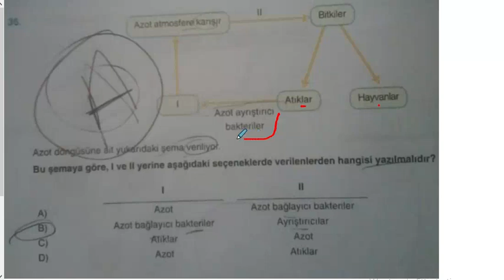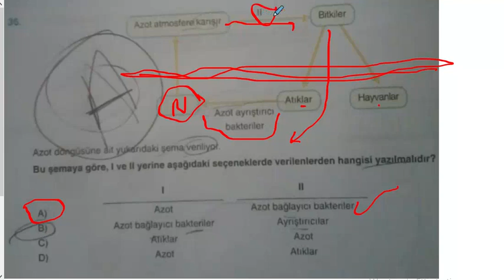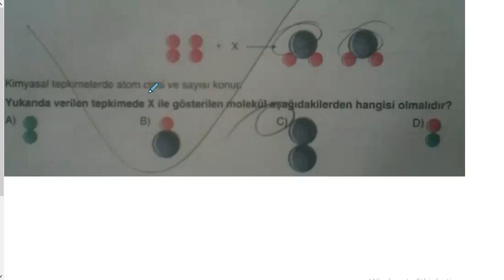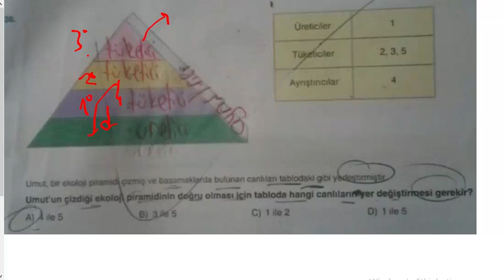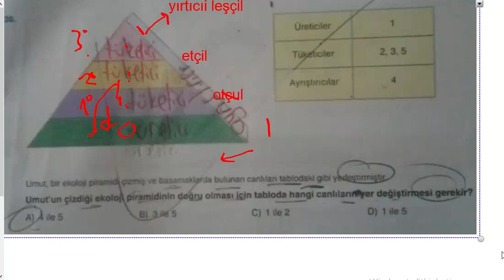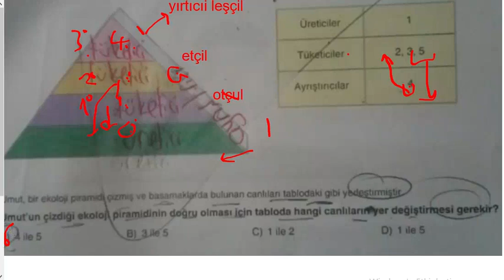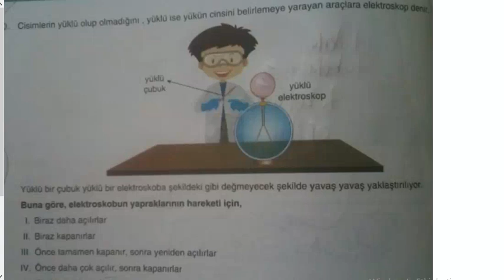İLK DÖNEM LGS FEN DENEMESİ 2 16-20. SORULAR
LGS Fen Bilimleri ilk dönemden çok güzel deneme sorularının çözümleri.
Sizlerin de çözemediğiniz sorular varsa sorun bana cevaplayıp videosunu buraya yükleyeyim.
LGS 2020'de başarılar çocuklar.